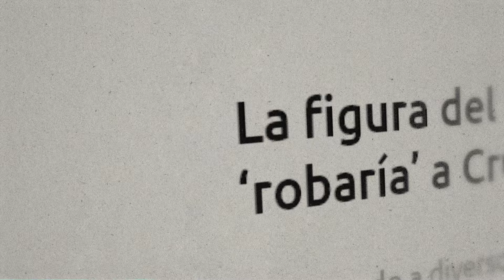Bienvenidos a su nueva casa | Diego Valoyes y Michael Santos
¡Bienvenidos, Valoyes y Santos!

Futbol Club Juárez anuncia a Diego Valoyes y a Michael Santos como nuevos jugadores de Bravos.

El colombiano Valoyes y el uruguayo Santos se desempeñan como delanteros y ambos llegan procedentes de Club Atlético Talleres.

Valoyes de 26 años participó con la selección de Colombia en las eliminatorias mundialistas de Qatar 2022; por su parte Michael Santos tiene 30 años y en 2021 fue el máximo goleador de la Copa Argentina.

¡Bienvenidos Diego y Michael, a la mejor frontera del mundo!